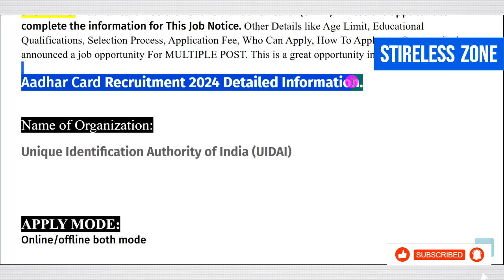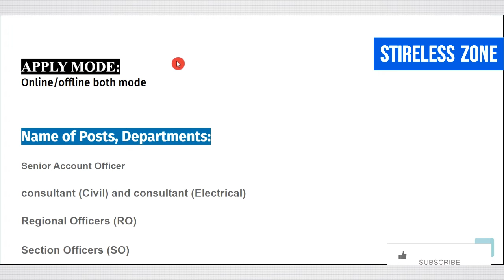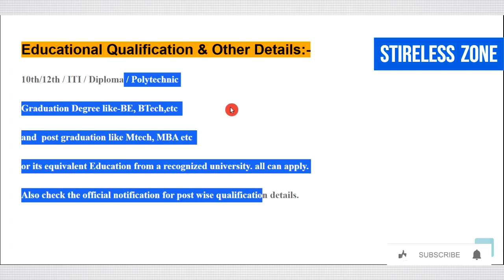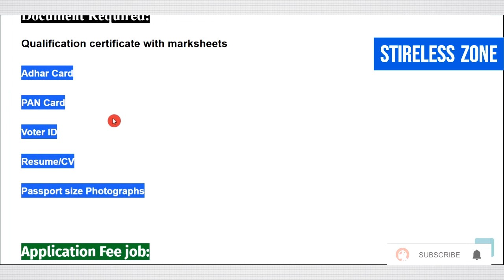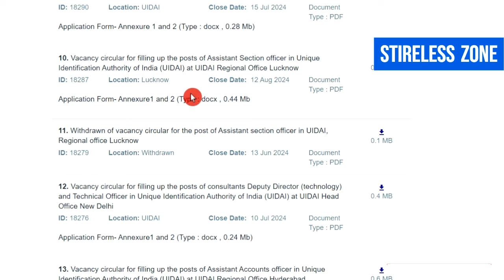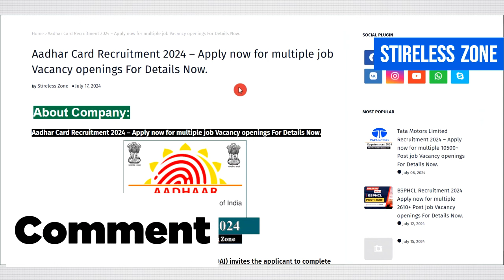Aadhar Card Recruitment 2024 | Aadhar Card Vacancy 2024 | UIDAI New Govt Jobs 2024